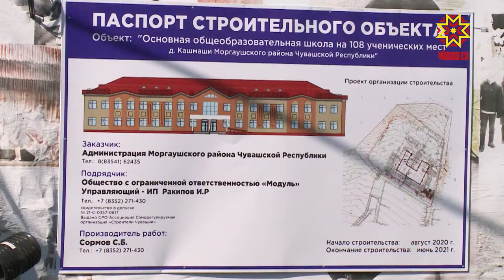Çĕнĕ вĕренÿ çулĕ тĕлне шкул уçăлĕ-и?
Кирек епле тытăмра та чăн малтанах ăста кадрсем кирлĕ.  Вĕсене хатĕрлеме шкул ÿсĕмĕнченех пуçламалла. Агротытăм валли тарăн пĕлÿллĕ, паха специалитсем хатерлĕс тĕллевпе  кăçал авăн уйăхĕнче  Чăваш Енре халиччен пулман  «Аграри шкулĕ» уçăлмалла. Вăл Муркаш районĕнчи Кашмаш ялĕнче çĕклекен çĕнĕ шкулта вырнаçĕ. Анчах та ун строительстви тĕлĕшпе кăлтăксем сиксе тухнă. Вĕсене Чаваш Республикин вĕрентÿ тата çамрăксен полтикин министрĕ Алла Салаева тишкерчĕ.